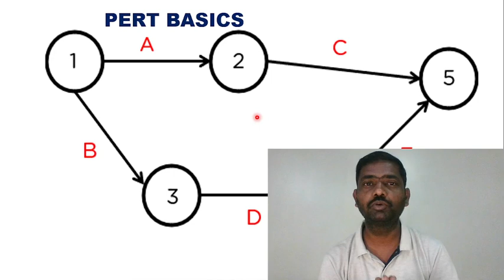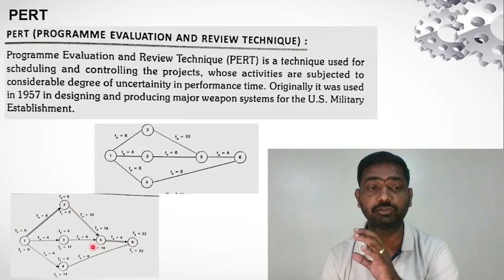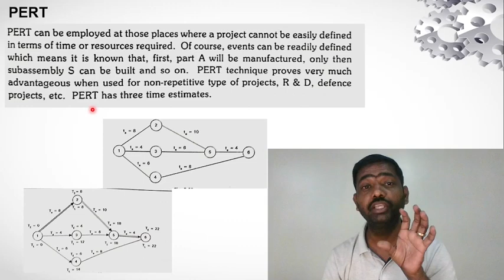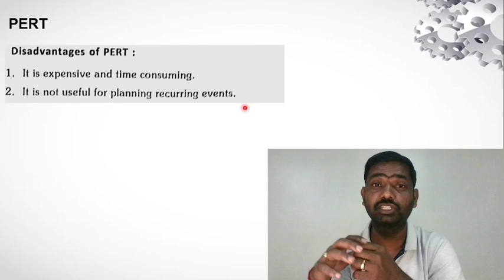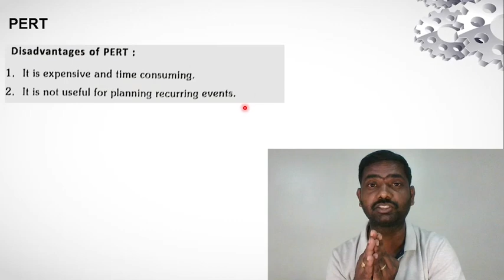PERT | Definition | PERT Basics | Critical Path | Advantages | Disadvantages | Times | OR | IME | IM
The Programme Evaluation and Review Technique (PERT) is a project management technique that is used to analyze and schedule the tasks involved in completing a project. It was developed in the 1950s by the U.S. Navy for the Polaris missile project and has since been widely adopted in various industries.

PERT is a network-based scheduling method that helps project managers to determine the critical path, estimate project duration, and identify the tasks that have the most impact on the project timeline. It allows for a more accurate assessment of the project's completion time by considering uncertainties and variations in task durations.

The key components of PERT are as follows:

Network Diagram: PERT represents the project tasks and their dependencies in a graphical form called a network diagram. The diagram consists of nodes (representing tasks) and arrows (representing dependencies).

Optimistic, Most Likely, and Pessimistic Estimates: For each task in the network diagram, three time estimates are obtained: optimistic (O), most likely (M), and pessimistic (P). These estimates are based on expert judgment or historical data.

Critical Path: PERT calculates the critical path, which is the longest sequence of dependent tasks that determines the overall duration of the project. The critical path represents the minimum time required to complete the project.

Expected Duration: Using the estimates obtained for each task, PERT calculates the expected duration for the project. It takes into account the variations and uncertainties in task durations by using a weighted average formula: Expected duration = (O + 4M + P) / 6.

Slack or Float: PERT also identifies the slack or float for each task, which represents the amount of time that a task can be delayed without affecting the overall project duration. Tasks on the critical path have zero slack.

Project Monitoring: During the execution of the project, PERT provides a basis for monitoring and controlling the progress. By comparing the actual time taken for each task with the expected duration, project managers can identify any deviations and take corrective actions.

PERT is particularly useful for projects that have a high degree of uncertainty or complexity. By considering the range of estimates and analyzing critical paths, project managers can better plan and manage the project to meet its deadlines. However, PERT does require careful estimation and may not be suitable for all types of projects, especially those with fixed and predictable task durations.